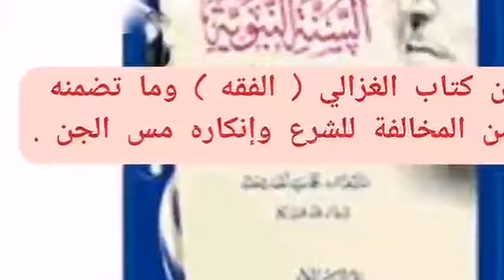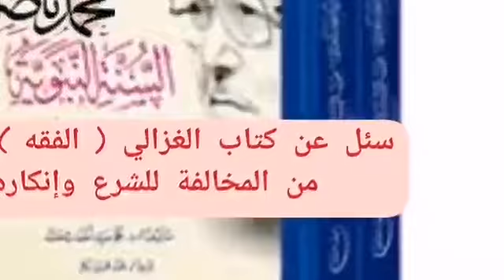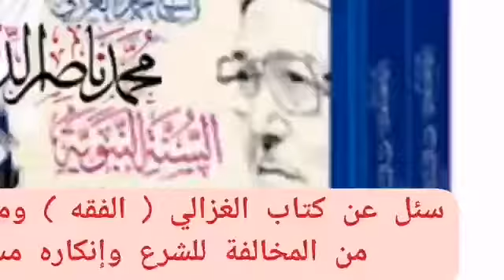1-312 سئل عن كتاب الغزالي ( الفقه ) وما تضمنه من المخالفة للشرع وإنكاره مس الجن الألباني - الالباني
سئل عن كتاب الغزالي ( الفقه ) وما تضمنه من المخالفة للشرع وإنكاره مس الجن . حفظ
السائل : الشيخ محمد الغزالي غفر الله له في كتابه السنة النبوية بين أهل الفقه وأهل الحديث تقدم بآراء في الغناء والمس الشيطاني ، يا ليت نعرف رأيكم أستاذي في هذا الأمر ؟
الشيخ : يا أخي هذا الرأي من غزالي العصر ، هو ككثير من آراء غزالي ذاك العصر الماضي أنه نابع من فلسفة خاصة تصدر ممن لم يتشبع بالسنة المحمدية ، وهذا أمر ظاهر في غزالي العصر لأنه ينكر حقائق شرعية ثابتة لا مرد لها أبدا إلا بتحكيم العقل الصغير هذا الذي لا يمكن أن يتسع لهذا الوحي الذي أنزله الله على قلب محمد عليه الصلاة والسلام ، لم يقل ربنا عز وجل يعني عبثا بل حقيقة قال : (( إنا سنلقي عليك قولا ثقيلا )) الوحي ثقيل ، حينما ينزل الوحي على محمد عليه السلام وهو على ناقته الناقة وهي من أشد الحيوانات تحملا كانت تحط برأسها وتخضع ولا تتحمل ، فهذا الوحي كله لا يستطيع العقل البشري أبدا أن يتحمله إلا من طريق كما قال رب العالمين : (( فلا وربك لا يؤمنون حتى يحكموك فيما شجر بينهم ثم لا يجدوا في أنفسهم حرجا مما قضيت و يسلموا تسليما )) وكلما كان المسلم واسع الاطلاع على الكتاب والسنة معا ، أنا أعرف من الغزالي هذا أنه كان يلهج بتلاوة القرآن ، لأنه التقيت معه مرارا وتكرارا في المدينة لما كنا في المجلس يلي يسموه المجلس الأعلى في الجامعة الإسلامية ، ولما نفيت من هنا وذهبت إلى قطر كان منزلي في الفندق الذي أنزلت فيه هناك تجاه منزله في الفندق نفسه ، فكنت فعلا أشعر أنه رجل عنده لهج بتلاوه القرآن كأنه كان يحفظ لكن حينما كنت أراه هذه الرؤية وأراه من جهة أخرى تلك الرؤية العلمية في آثاره وكتبه أقول بلسان الحال والآن أقول بلسان المقال ( لا يعقدن أحدكم لألفين أحدكم متكئا على أريكته يقول هذا كتاب الله فما وجدنا فيه حلالا حللناه وما وجدنا فيه حراما حرمناه ألا إني أوتيت القرآن ومثله معه ، ألا إن ما حرم رسول الله مثل ما حرم الله ) فهذا الإنسان ما جاءت منه هذه الشواذ ، بل لا أداهنه وإن كانت هناك صحبة بيننا كما أشرت إليها آنفا ، أقول بدل أيش هذه الشواذ بل هذه الضلالات ما جاءته إلا لأنه كان مزورّا وكان مجانبا للسنة وكان يحكم عقله ، عقله على السنة فما أعجبه منها قبضه وعقده في قلبه وما لم يعجبه سخر منها ، لا أقول ضرب بها عرض الحائط ، سخر منها وسخر أيضا من حامليها ، فالمثالان اللذان سألت أنت عنهما مثالين من عشرات الأمثلة الكثيرة بعضها مبثوث في الكتاب الذي سميته أنت آنفا ، والكثير الكثير منها بعضها أيضا مبثوث في كتبه الأخرى ، وبعضها في نفسه تطفح كلما جاءت مناسبتها فأنت طرحت سؤالين اثنين أحدهما ما يتعلق بالغناء والآخر ما يتعلق بمس الجن ، هنا سيظهر أثر جانب السنة بمن يزعمون أنهم ينتسبون إلى السنة ، هؤلاء الجهلة بالسنة قد يكونون علماء لكن علماء في جانب سواء كان هذا الجانب دينيا أو علميا ، المهم أنهم جهلة بعلم السنة وكيف يتلقى العلماء السنة أو الحديث عن الرسول عليه السلام وبينهم وبين نبي الإسلام خمسة عشر قرنا من الزمان ؟ هؤلاء الأصل عندهم كما جاء في الحديث الموضوع الذي يقول فيه بعض الأئمة السابقين إنه من وضع الزنادقة " إذا جاءكم الحديث عني فأعرضوه على كتاب الله فما وافق كتاب الله فخذوا به وما لم يوافقه فدعوه " هذا حديث موضوع وضعته الزنادقة ، لماذا ؟ لأن هذا الحديث يوحي بأن الإسلام ليس إلا القرآن ، وكل شيء بقي يعرض على القرآن ومن الطرائف والنكت اللطيفة التي قرأناها في بعض كتب السنة قال أحد الأئمة لقد عملنا بحديثكم الموضوع هذا فعرضنا حديثكم عن القرآن فوجدناه منافيا غير موافق ، لأن القرآن يقول : (( وما آتاكم الرسول فخذوه وما نهاكم عنه فانتهوا )) فإذن الحديث هو نفسه يحمل في طواياه علامات أيش ؟ ... والغوى ، لكن هؤلاء الغفل يتأثرون بهذا الحديث وإن كانوا لا يجرؤون أن يقولوا قاله الرسول لكن معناه هم متشبعون به كل الشبع ، فأول ما يأتيهم الحديث لا يطبقون القاعدة العلمية أن النقل قبل العقل ، هم على العكس من ذلك تماما ، هم يعرضون هذا الحديث على عقولهم ، وهات بقى هذه العقول ، ما نسبة فهمها ، ما نسبة تأثرها بالأهواء المحيطة بها ، ما ، ما ، ما ، إلى آخره ؟ ولاشك ولاريب أنه لا يوجد هناك عاقل في الدنيا يفهم ما يخرج من فيه " من فمه " يقول إن العقل في الدنيا شيء واحد ، لا يوجد هذا بينما كل إنسان له عقل يختلف عن عقل الآخر ، فهذا يرى هذا شيئا مقبولا وهذا يرى شيئا غير مقبول ، وهذا أقوال يعني أقوال وآراء مختلفة كما الواقع يشهد تماما ، فهؤلاء جعلوا قاعدتهم العقل وليس النقل ، وهذا الرجل بالذات يمجد العقل ومن تمجيده أنه يقدمه أيش ؟ على النقل ، هو لا يستطيع أن يقول العقل مقدم على النقل لأنه سيقول العقل مقدم على القرآن أيضا ، لا يستطيع أن يقول مثل هذه العبارة الصريحة ، لكن واقعه يشهد أنه يقدم العقل على النقل حتى على القرآن ، لكن يختلف الأمر بين تقديم العقل على السنة وبين تقديم العقل على القرآن ، بالنسبة لتقديمه على القرآن باللف والدوران ، على القرآن ما يستطيع يقول هذا ثبت بالآحاد وهو لا يفيد العلم فنطرحه جانبا ، لكن هو يطرح معناه جانبا ، يطرح معناه جانبا بطريق اللف والدوران ، وأنا أضرب أمثلة كثيرة في مثل هذه المناسبة ، الفرق الإسلامية التي لا يمكن حصرها اليوم وقد أحصاها الرسول عليه السلام بوحي السماء باثنتين وسبعين فرقة وحكم عليها بالنار ، لكن الفرقة هي الثالثة والسبعين قال ( هي الفرقة الناجية ) ، اثنتين وسبعين فرقة من أين جاءهم الاختلاف ؟ هو من باب تحكيم العقل على النقل ، المعتزلة والخوارج والمرجئة وفئات أخرى قد تكون انقرضت أسماؤها وبقيت مسمياتها ، كلها تؤمن بأن القرآن كلام الله لأنه إن تصورنا فئة تقول القرآن ليس كلام الله تكون ما دخلت في الإسلام ، لكن هذه فرق إسلامية إذن لماذا هذا الاختلاف ؟ لأنهم لما تأتيهم الآية نظروا إليها بعقولهم ، فما وافق عقولهم قبلوه وإلا رفضوه ، هذا هو سبب اختلاف هذه الفرق كلها ، أما مبدأ (( ويسلموا تسليما )) فبدل أن